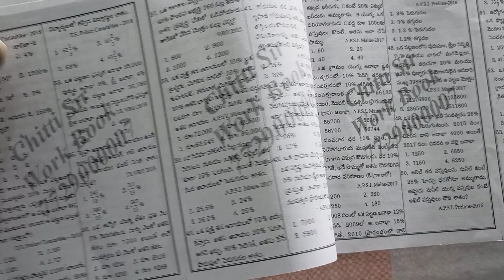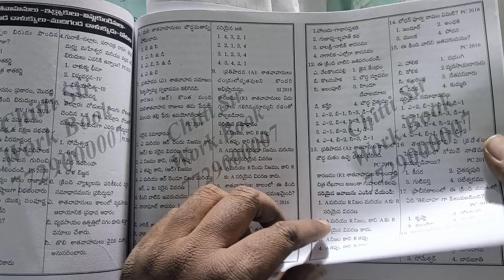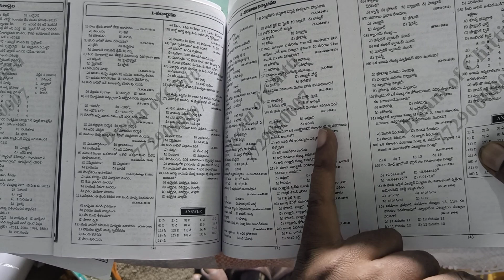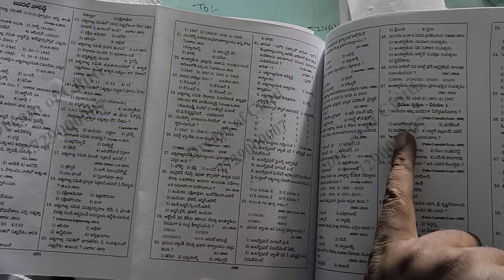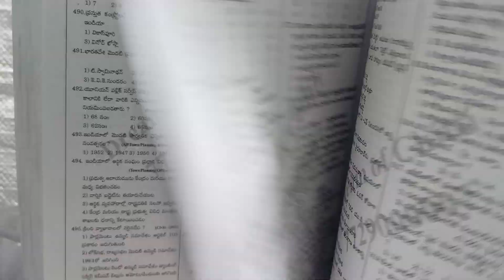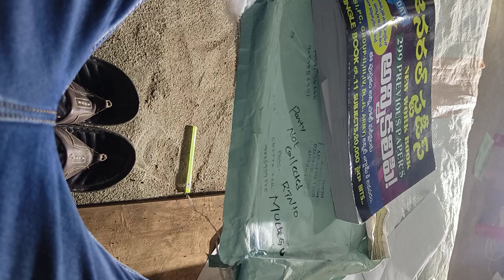limited stocks available only ...if you want book send mess in what's up 7396636662